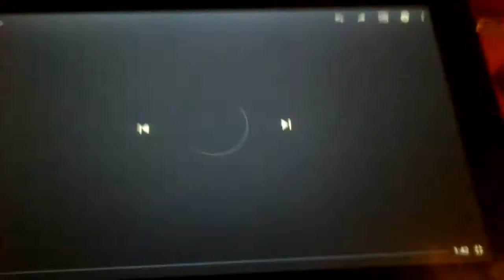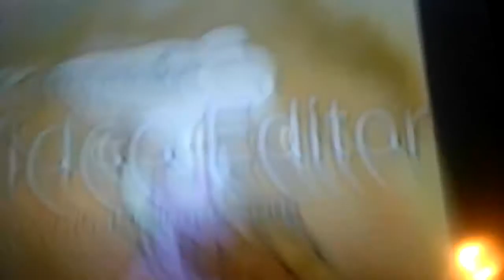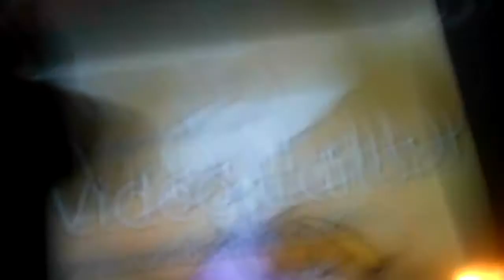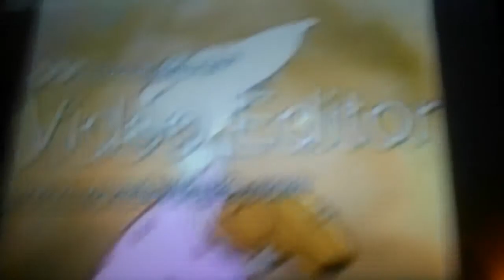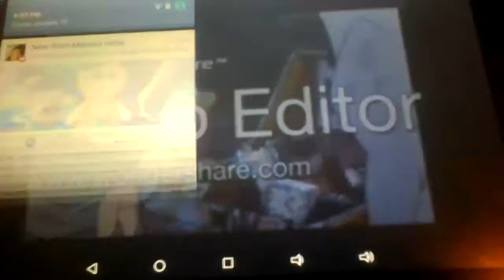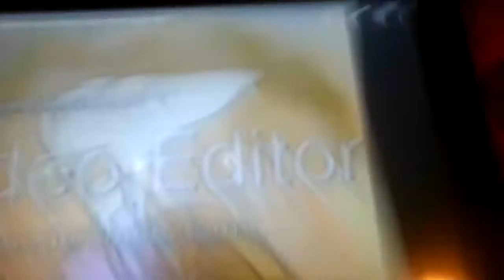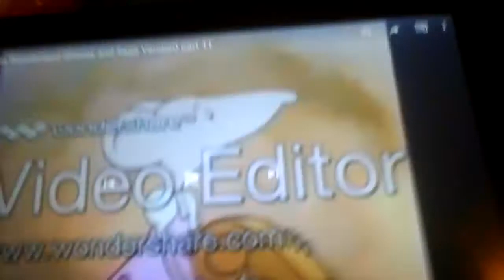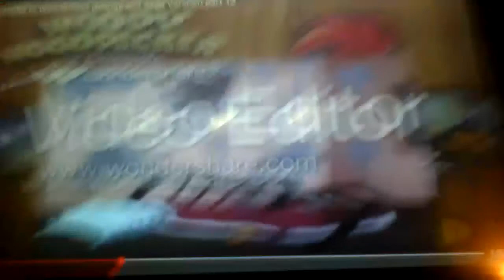The Adventures of Rip Runner and The Beast S1 E5 Moon in Wonderland part 4